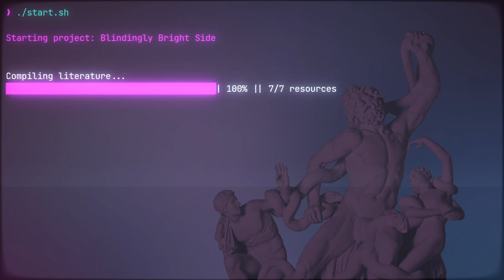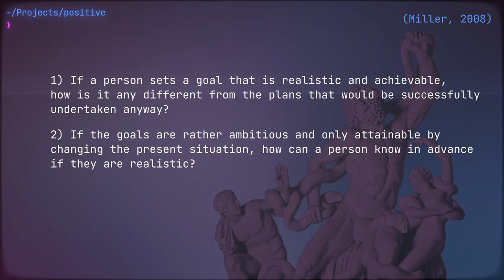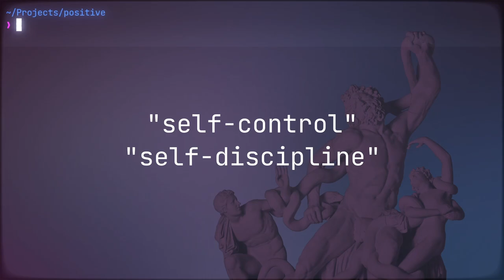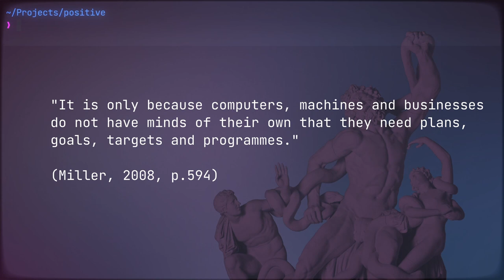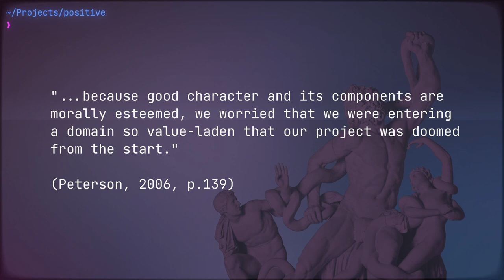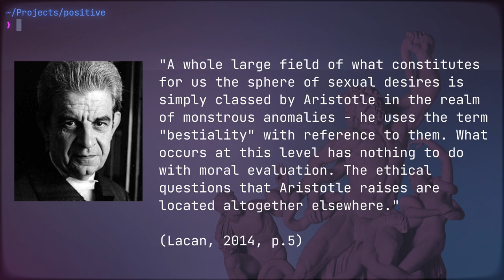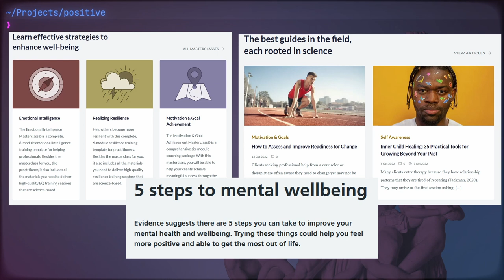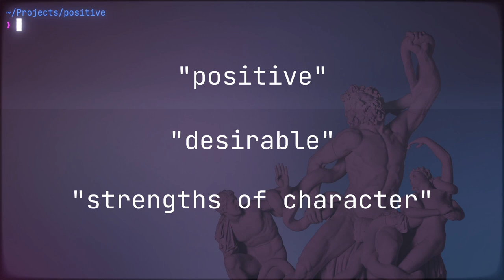Blindingly Bright Side - Problem of Positive Psychology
A critique of positive psychology through psychoanalytic scope.

Scenes from Andrei Rublev by A. Tarkovsky